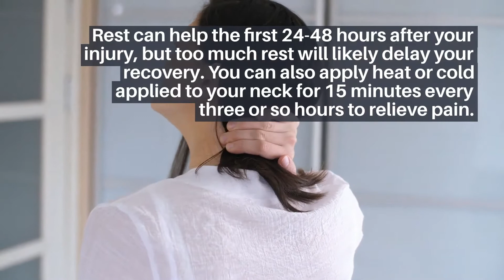How To Treat Whiplash Injuries in Athens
Whiplash is an injury that occurs after a sudden back and forth movement of the neck.

It commonly occurs during car accidents, especially rear-end collisions.

Our Athens Whiplash Injury Chiropractor is an expert at treating this condition.

If you ever suffer a whiplash injury in Athens, GA, what's the best way to treat your injury?

We'll take a look at that question below.

Arrowhead Clinic - Athens
1500 Oglethorpe Ave STE 2400 Athens, GA 30606